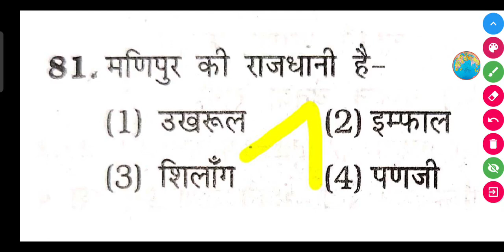मणिपुर की राजधानी है- (1) उखरूल (2) इम्फाल (3) शिलाँग (4) पणजी